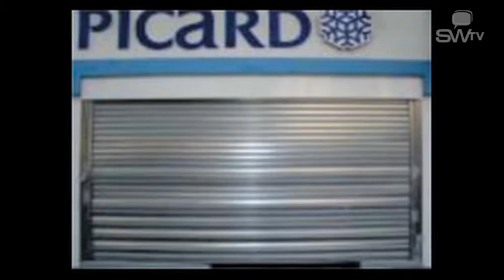Serrurerie - Paris - Ile de France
Abeille Service est spécialisé dans la serrurerie et le dépannage électricité, chauffage et plomberie. L\'entreprise est implanté à Paris en Ile de France.